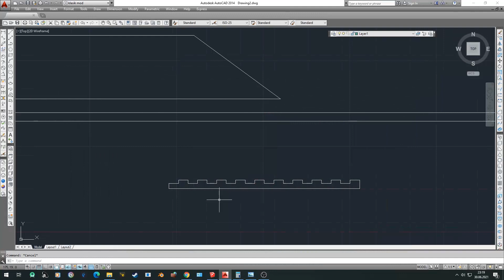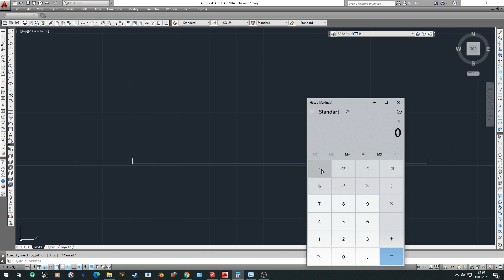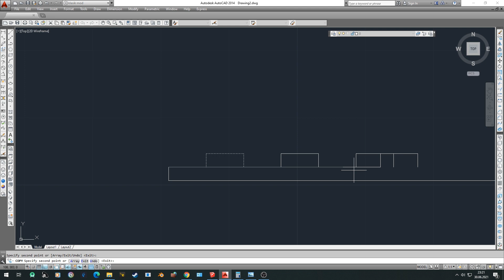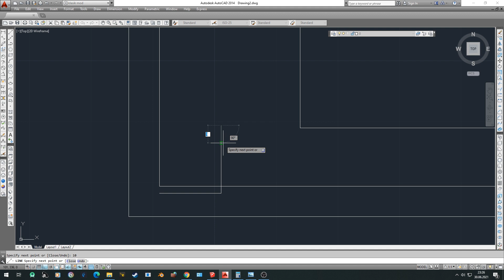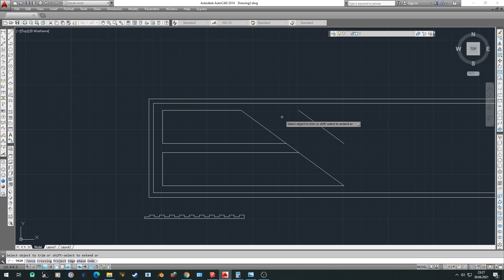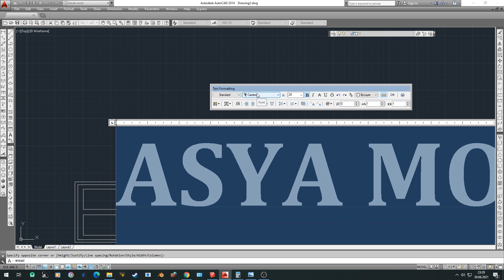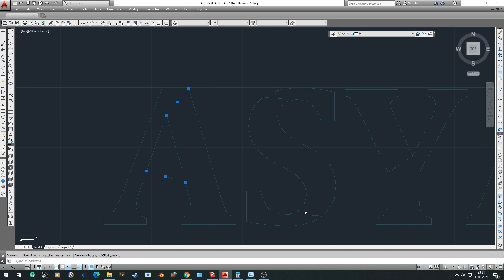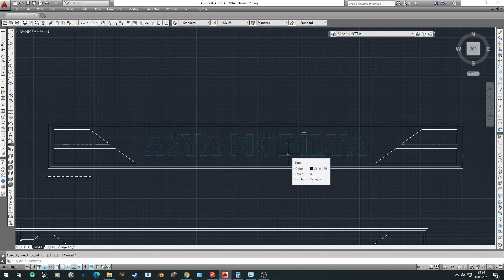Sketchup ile Tabela Tasarlayıp Render Alma 1-3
Selamlar arkadaşlar. Bu günkü dersimizde sizlerle Autocad ile taslak çizip bunu Sketchup ortamına aktarıp modelleyip render alacağız.
Çizim kısmı ile uğraşmak istemeyen arkadaşlar için açıklama kısmına direk indirme dosyasını veriyorum oradan .dxf olarak indirip direk sketchup kısmına geçebilirsiniz.
Not : Arkadaşlar bu seride ki autocad kısmını normalde çekmeyecektim ama taslak nasıl yapılır diye aklınızda soru kalmasın diye bu kısmını da videoya çektim. O yüzden autocad kısmına çok detaylı girmedim. Eğer isterseniz ilerleyen zamanlarda daha detaylı autocad kısmına değinerek yeni bir ders yapabiliriz.
İyi seyirler.